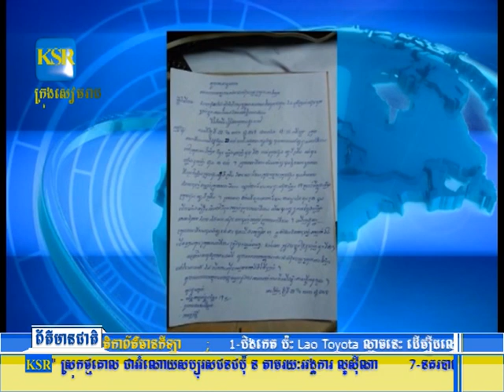ផ្ទុះអាវុធ៧គ្រាប់ នៅឃ្លាំងស្តុបឈើ ឧកញ៉ា តុប វិដា ស្រុកកោះញែក គំរាម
ផ្ទុះអាវុធ៧គ្រាប់ នៅឃ្លាំងស្តុបឈើ ឧកញ៉ា តុប វិដា ស្រុកកោះញែក គំរាមអ្នកកាសែតជាង២០នាក់ រត់បាតជើងសព្រាត